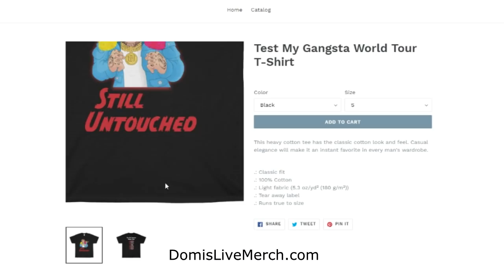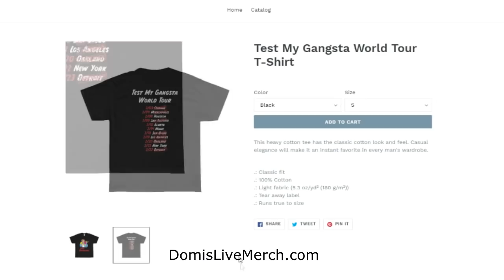Kodak Black Pleads Not Guilty to Charges in Court Hearing Video